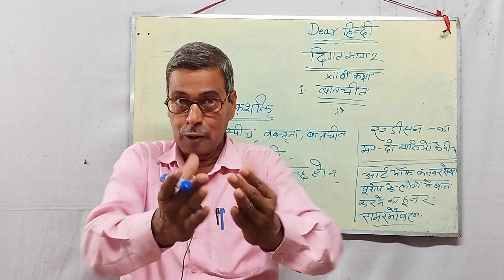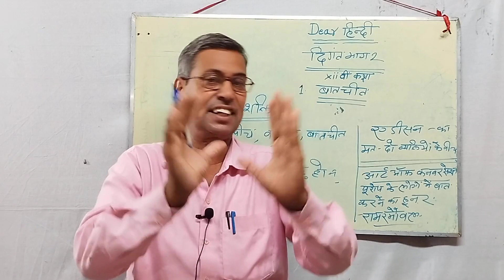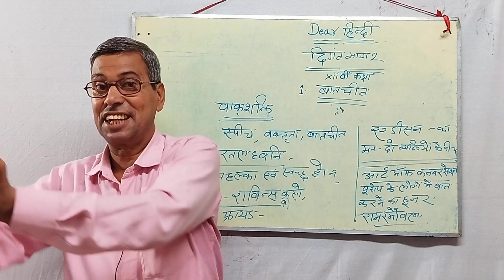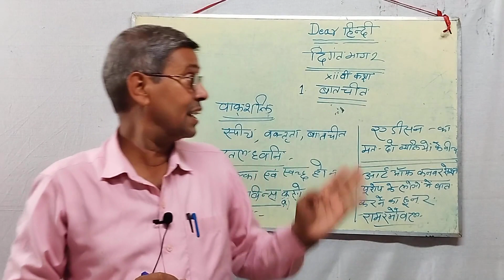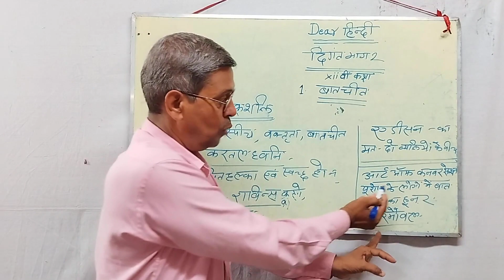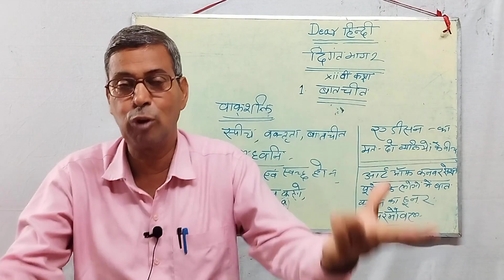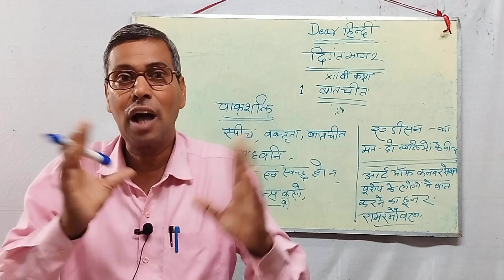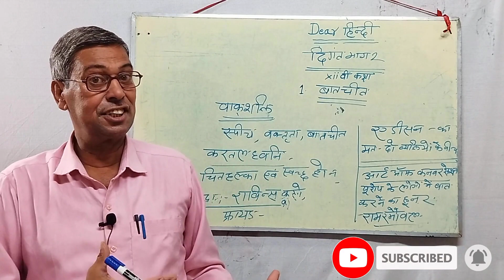बाल कृष्ण भट्ट || बातचीत ||। baal Krishna bhaat batchit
बाल कृष्ण भट्ट || बातचीत ||। baal Krishna bhaat batchit class12 biharboardexam2023 ‎@learnstudioz

dear hindi

new video

Hindi classes
diksha app deled online classes,online classes,kv online classes,doordarshan online classes,online coures on diksha,rule for online classes,online training

classes,kendriya vidyalaya online classes,ncert online diksha course,diksha training classes,aa online solution,online talim on diksha,online training : day 5: onlin

e courses on diksha,online training classes for teachers,sr classes,kendriya vidyalaya kv online classes launched 2020,online courses

ambedkar,ambedkar jayanti,babasaheb... ambedkar,bhimrao ambedkar,dr ambedkar,dr br ambedkar,dr babasaheb ambedkar,dr. bhim raav ambedkar,ramabai bhimrao

 ambedkar,dr. br ambedkar,ambedkar biography,ambedkar geet,ambedkar

 speech,ek mahanayak - dr b r ambedkar and tv serial,naav ambedkar

बिहार बोर्ड एग्जाम
क्या बोर्ड में 100 ऑब्जेक्टिव आएंगे?
दीक्षा ऑनलाइन क्लासेस

Your question
How many objective Bihar board exam?
board me top kaise kare?
Bihar police me aane wale questions?
Ss/gd hawaldar questions?

Hindi classes video?
Nidhi mam classes video

Target board vvi objective

Board exam competitive class

Prince sir ji ka video
Sanjay Singh

Vaykaran se related questions

sa gd exam

new video
sir ka video
khan sir ji ka video

khana gs research centre